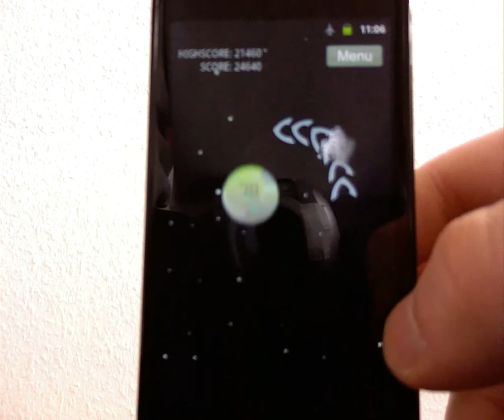Android Game - Planet Destroyer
You are now the official planet destroyer of the universe.
You can play 16 levels getting faster and faster.